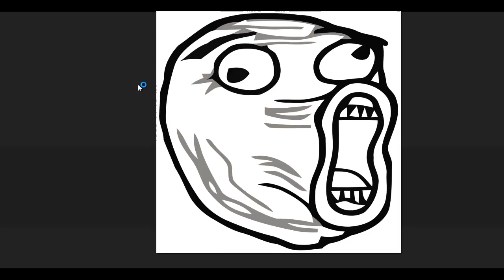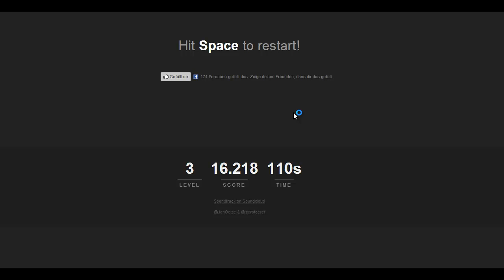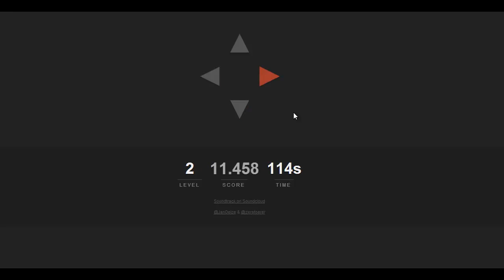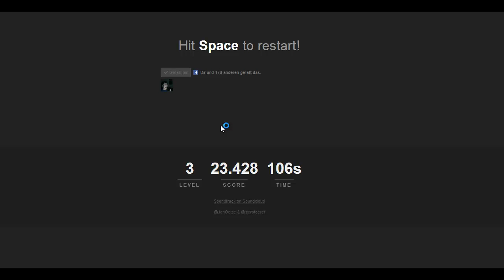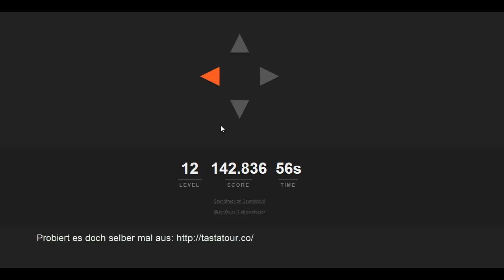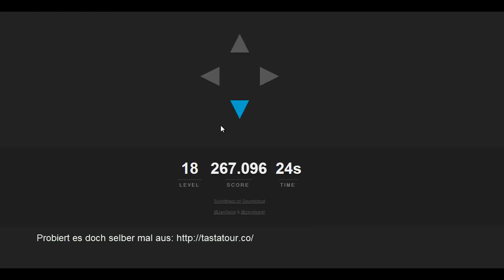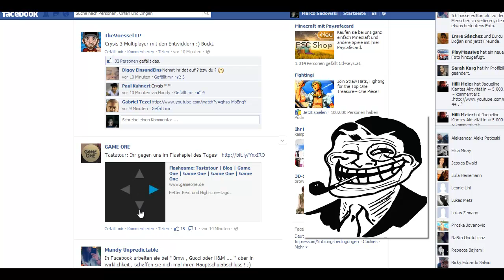Tastatour macht Aggressiv!!